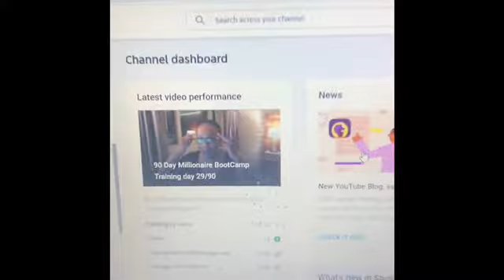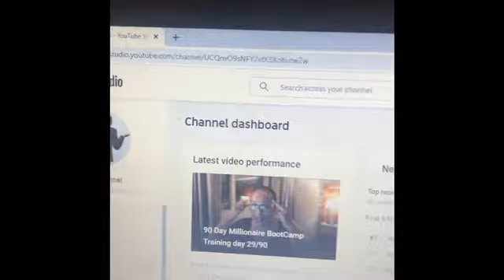Top 5 tips to Manifest your dreams! Day 30/90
I do not want to be responsible for leading anyone to their sales funnel to throw away your money on MAGIC BEANS! LOL Please learn for my experience as I invested over $2000 and made $86 back! I take responsibility for my loss however whatever doesn't kill ya makes ya stronger! .